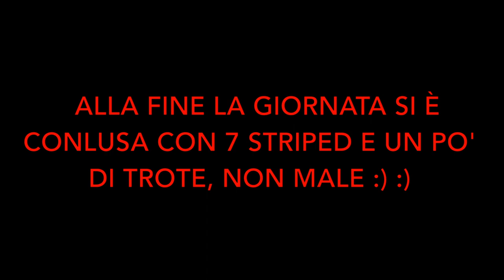Alla ricerca di STRIPED BASS con la BOLOGNESE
in questo video vi parlo di una giornata trascorsa alla riserva laghetto azzurro in cerca di striped con la bolognese.
Buona Visione :)